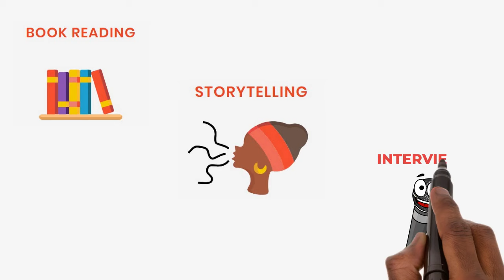WEE Nation Radio Ad | Children's Radio | Urban Music | Global Beats for Little Feet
This is an ad for WEE Nation Radio, a 24/7 online music radio station that streams R&B, Hip-Hop, Funk, Jazz, Go-Go, and World music specially created for kids.  We provide the best in family-friendly global beats for little feet.

Many of our listeners love R&B, Funk, Jazz, Go-Go, and Hip-Hop, but much of this content is not appropriate nor created for children. Additionally, other children's music radio stations do not play these genres and cater to the dominant culture, playing music that typically falls under rock, folk, pop, or country.

At WEE Nation Radio, we provide age-appropriate family music that you and your child will love, which culturally affirms and nurtures our future generation. And, you do not have to rush to change the channel because of the negative content.